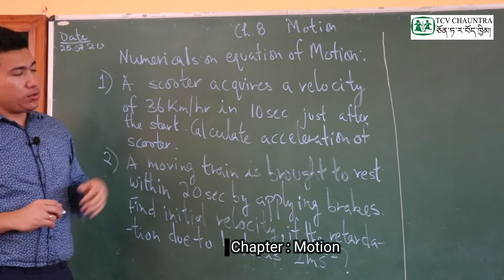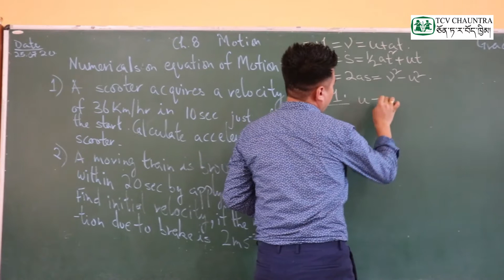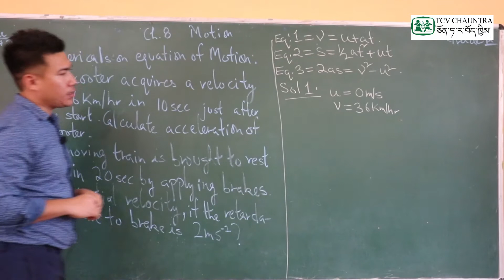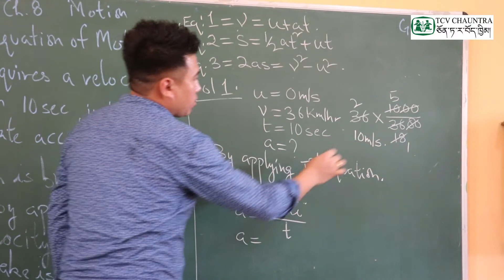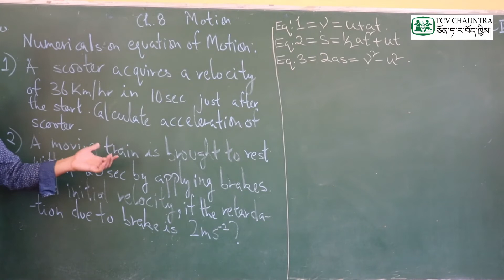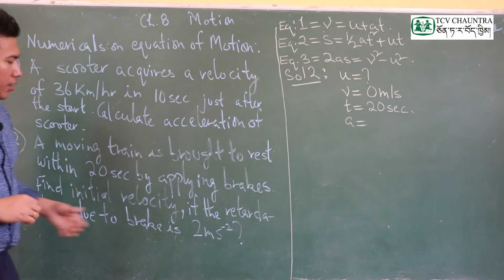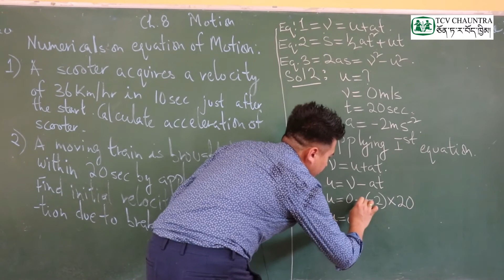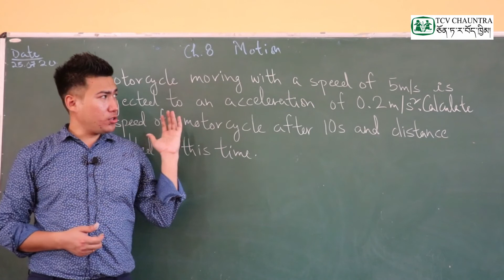Loter Classes : Class IX Science ( Chapter : Motion ) Part - 10